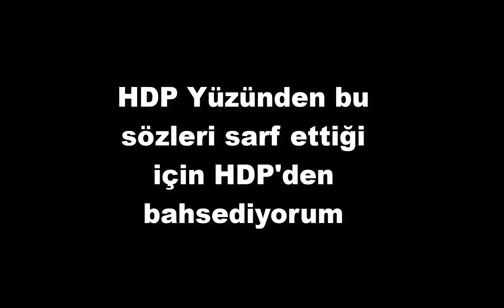MUHARREM İNCE DÜŞÜŞTE Mİ? (Babala TV Özet)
Muharrem İnce geçtiğimiz günlerde oğuzhan uğur'un Babala TV youtube kanalında mevzular açık mikrofon adlı programına konuk oldu. peki kendisine neler soruldu ve bu sorular karşısında benim tepkim ne oldu? gelin biraz konuşalım

Oyun: Back 4 Blood